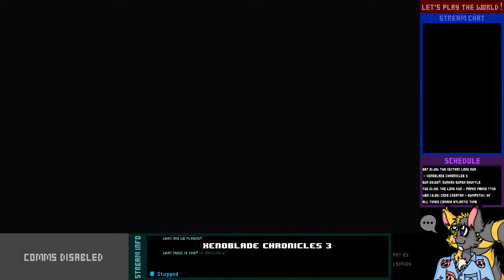Let's Play Live! - Xenoblade Chronicles 3 - 6-2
Colony Gamma has now been freed! Let's set them on the right path, then continue onward on our own path, where things are getting a little Gray.